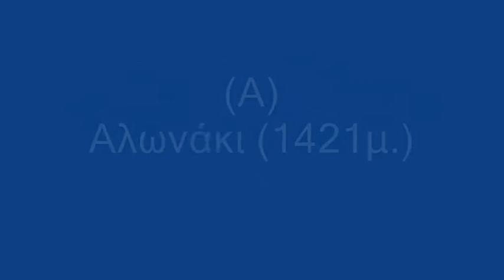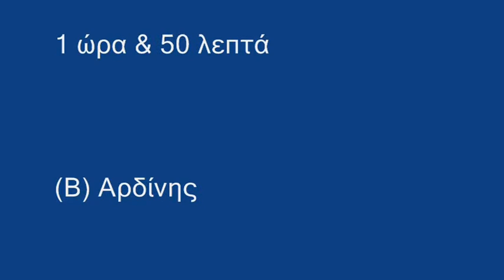Ορειβατική εξόρμηση Αλωνάκι-Αρδίνης(Πλάτανος Ναυπακτίας)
Διήμερη εξόρμηση του Ορειβατικού Πρέβεζας στον Πλάτανο Ναυπακτίας την 6 & 7/12 2014 και ανάβαση στις κορυφές Αλωνάκι και Αρδίνης.